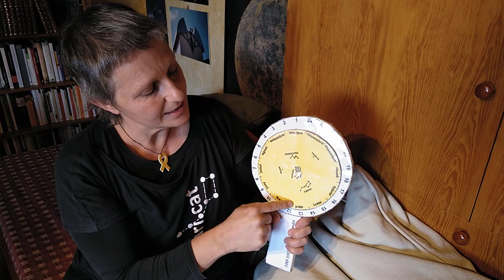37 - El nocturlabi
El nocturlabi és un rellotge de nit. Construiu-vos el vostre i apreneu a utilitzar-lo. La plantilla la trobareu a